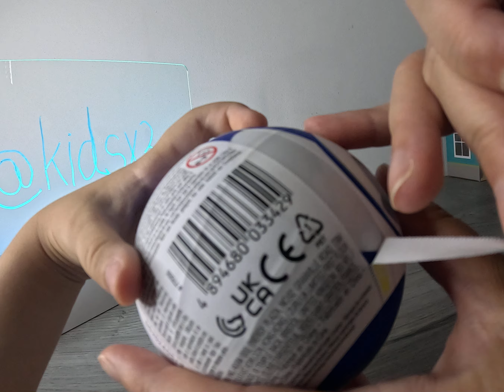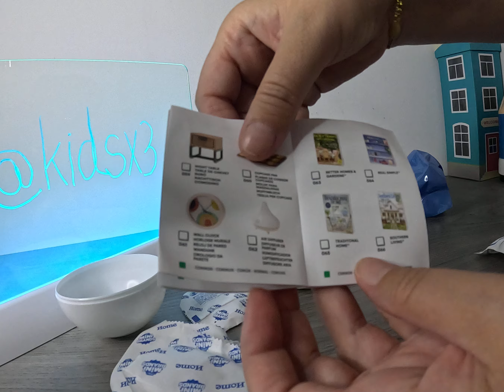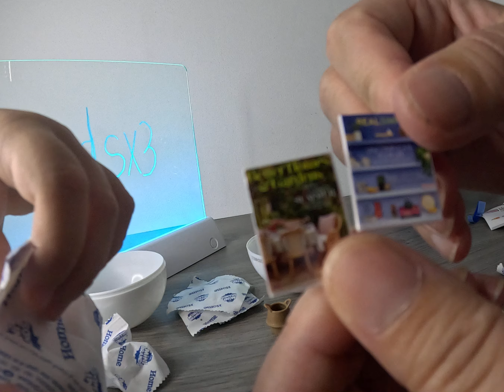MINI BRANDS HOME UNBOXING